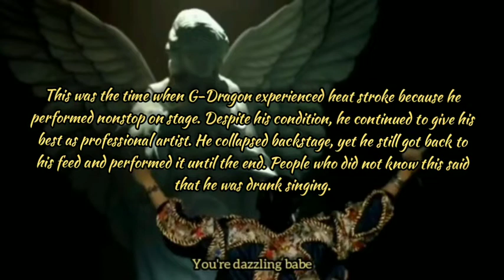BIGBANG - BAE BAE Engsub | Bigbang MADE Tour